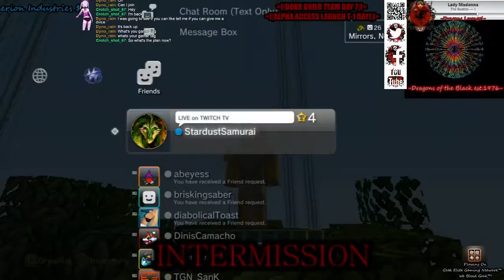PART 2 of 2 PS3|PC|HD|} PS4|X1 GIVEAWAY @PARTNERSHIP!||=GTAV+VOG Hard & Early Access - 7 / 11